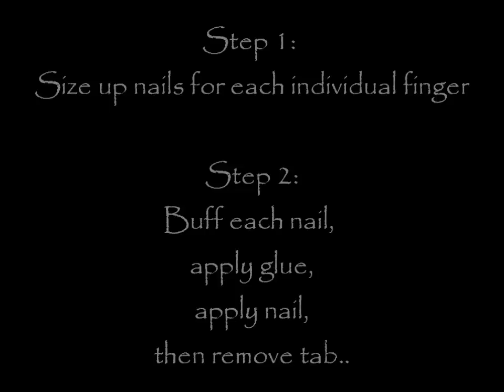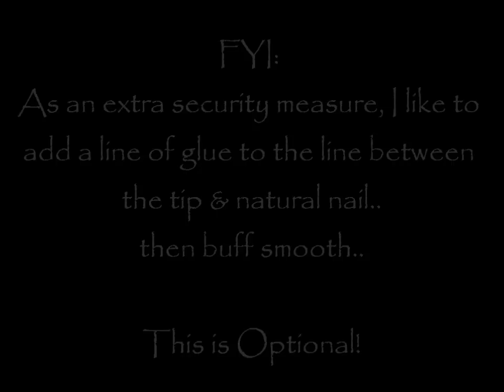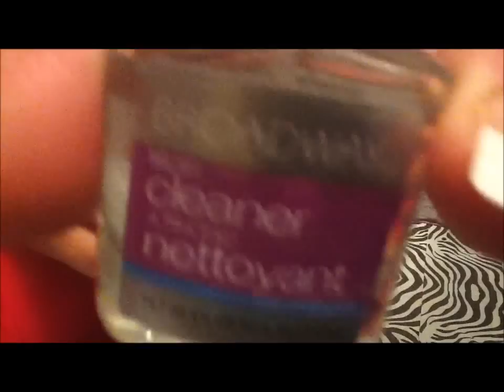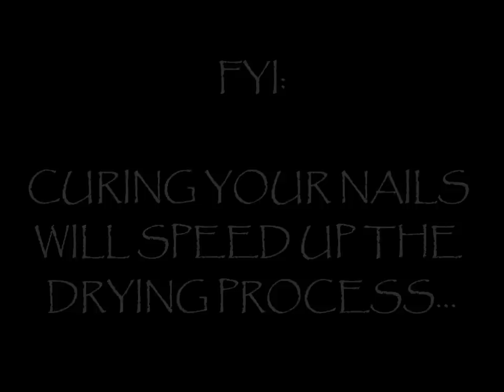BROADWAY NAILS: REAL LIFE GEL KIT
FIRST TIME USING GEL, LET ALONE AN @ HOME KIT.